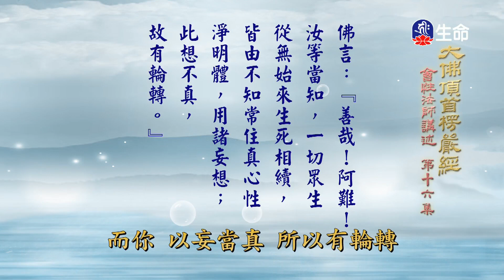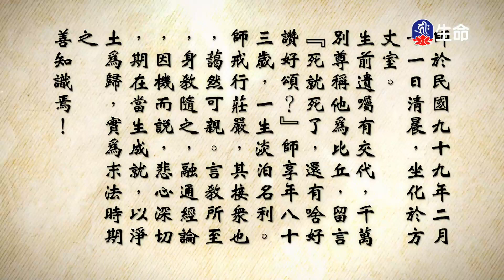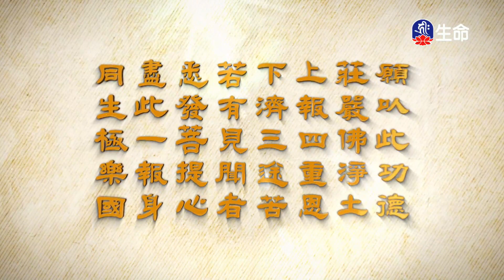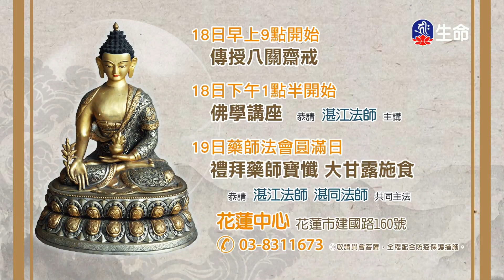大佛頂首楞嚴經(47-48)-1_長老法語_(lifetv_20231117_14：00)